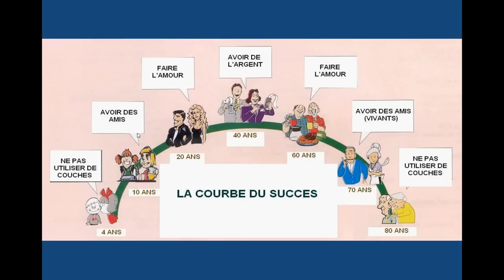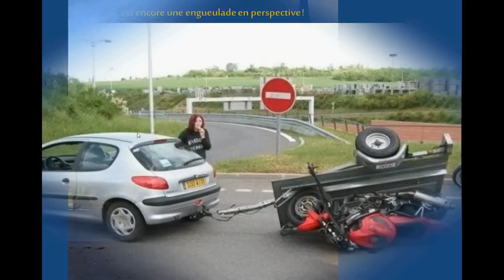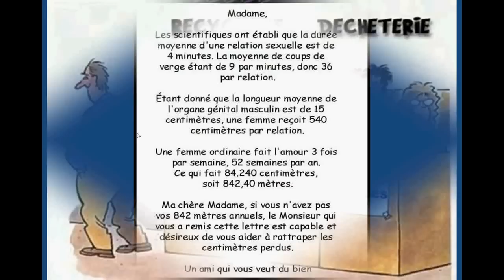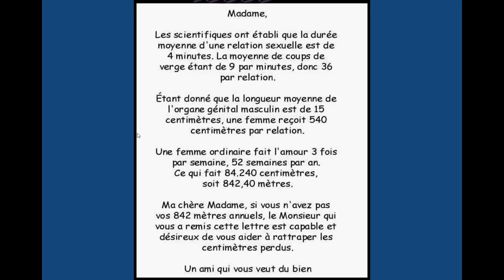Faut rigoler par BD (HD)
au départ un pps (diapo-musical ou Slideshow) arrangé et converti en vidéo
par BD 08/12/12